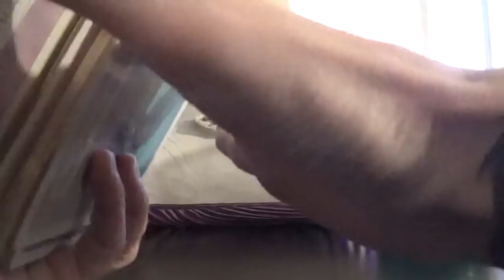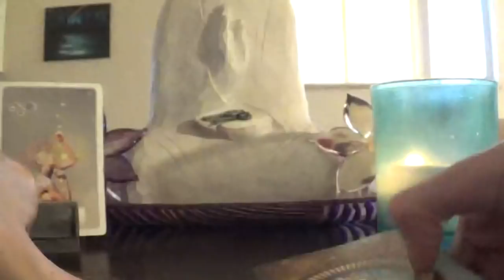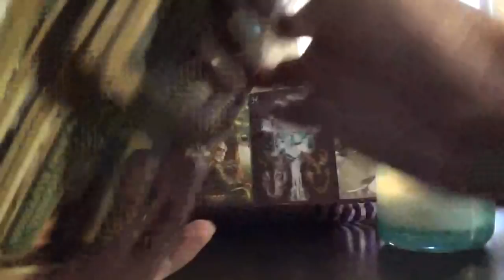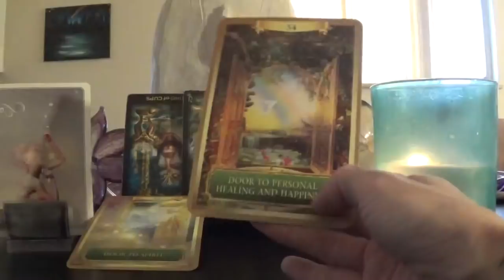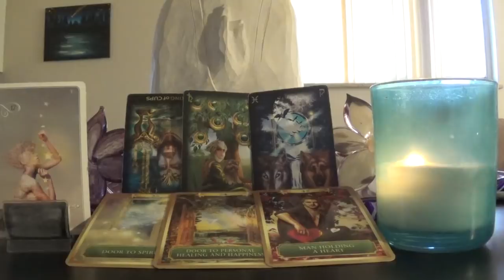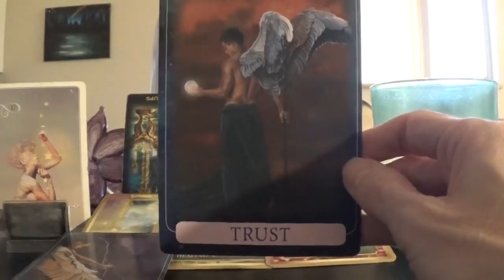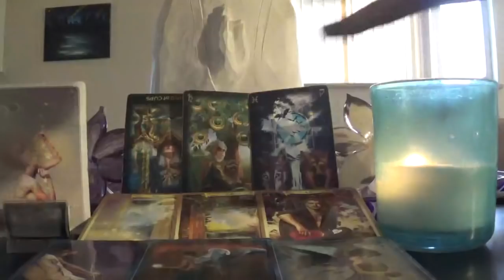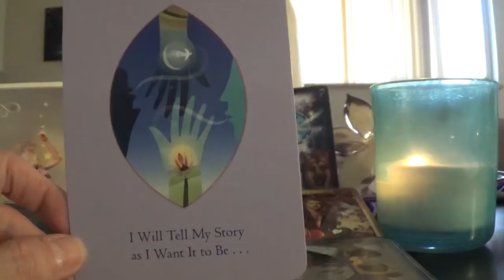Cancer General **The Fates** - December 2017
This is a general tarot reading for the month. This reading will look at the potential energies playing out in your life.  Tarot decks used and meaning of the their placement is listed in the top, pinned comment. Lots of love and light to you all!
Namaste